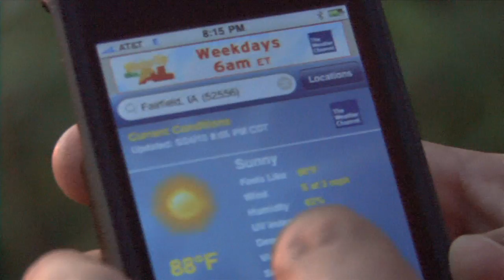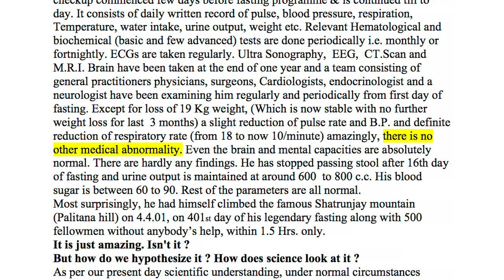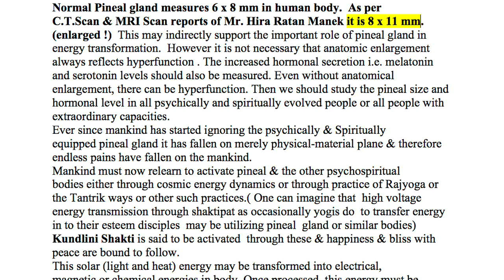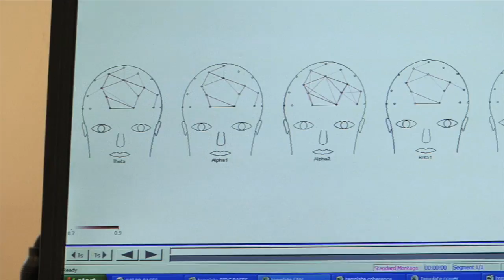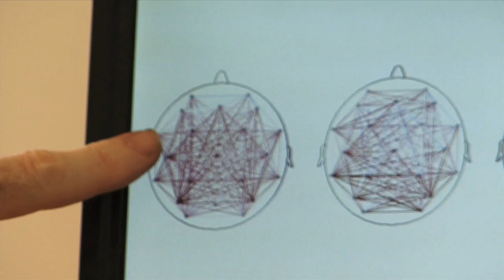Sungazing Documentary Part 1 of 2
Sungazing: The Science of Staring at the Sun takes a look at the effects of looking at the Sun through the perspective of a 25 year old college student.  This documentary will explain what Sungazing is, how it is practiced, the effects on the brain from a world renowned Doctor, and will include the most thorough eye exam possible from one of the nations top eye clinics.  Is there a way we can safely look at the sun?